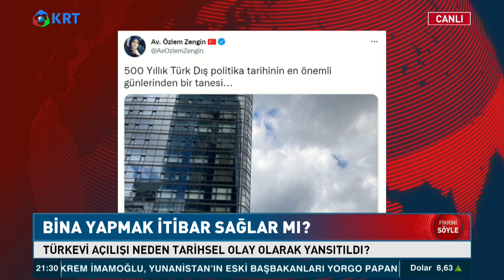Bina Yapmak İtibar Sağlar mı? | Bahar Feyzan | Fikrini Söyle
Bahar Feyzan'ın Hazırlayıp "Fikrini Söyle" Programının Yeni Bölümü Yayında.. Bu Bölüme Gazeteci Mustafa Hoş,  Akademisyen Yazar Elfin Tataroğlu ve İletişimci Yazar Ayşen Şahin Konuk Oldu.

1_Ahmet Davutoğlu, Akit TV Yayınında Sinirlerine Hakim Olamadı!

2_Barış Yarkadaş Anlattı!! Sezgin Baran Korkmaz Aslında Kim? İlişki Ağında Kimler Var?

3_Canlı Yayında ''Prompter Kazası'' Yaşayan Erdoğan: ''Geri Al, Geri Al''

4_Mafya-Siyaset İlişkisi İddialarına Hükümet Neden Sessiz Kalıyor? | Şimdiki Zaman

5_Tosuncuk Bu İşi Nasıl Başardı? | Serdar Akinan - İsmail Saymaz | Ne Oldu?

6_Cem Uzan’dan Çok Konuşulacak İddia: "Katar’dan Gelen Paralar Akp’nin Kendi Parasıdır!"

7_Tosuncuk Bu İşi Nasıl Başardı? | Serdar Akinan - İsmail Saymaz | Ne Oldu?

8_Yaşar Okuyan Muharrem İnce'nin O Sözlerine Çok Sert Cevap Verdi: ''Delikanlıysan Çık Açıkla''

10_Türkiye'de Suriyeli sorunu: Savaştan kaçmaya değil çocuk doğurmaya gelmişler